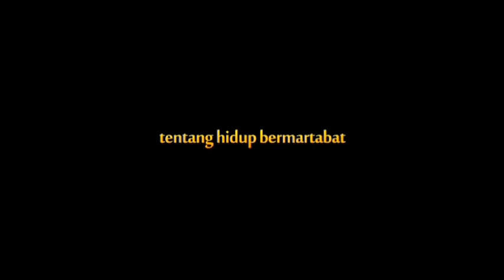OFFICIAL TRAILER (2) SEPATU DAHLAN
Film yang menceritakan tentang seorang anak dengan cita-cita, cinta, dan semangat ingin mendapatkan sepatu dan sepeda untuk sekolah, dengan kondisi kemiskinan keluarganya, membuat ia tidak bisa berbuat banyak. Namun, ia tetap berjuang untuk bisa mendapatkannya. TAYANG 10 APRIL 2014 DI SELURUH BIOSKOP DI INDONESIA